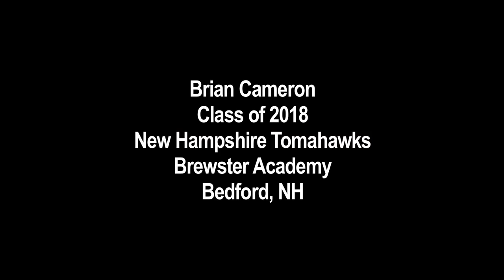Brian Cameron, Class of 2018, 2014 Highlights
UNC Commit: Brian Cameron's 2014 summer highlights, he is going into his freshman year at Brewster Academy.